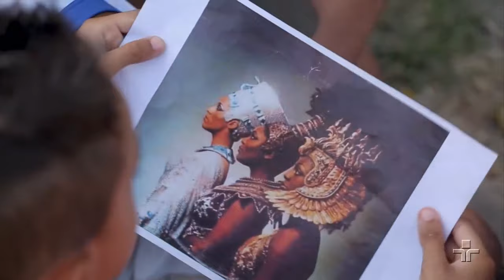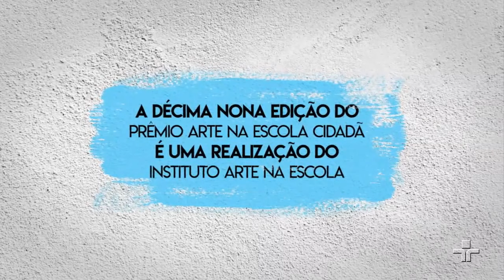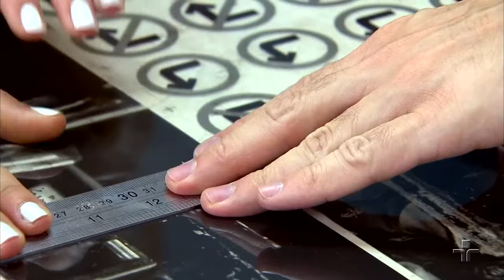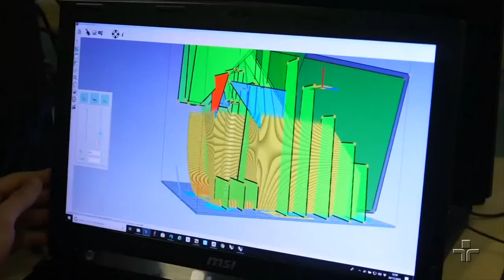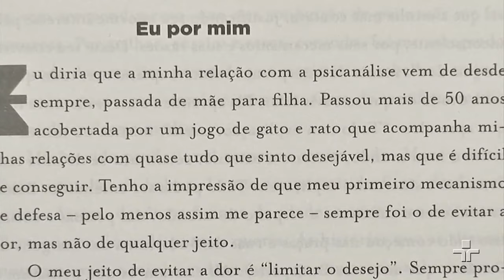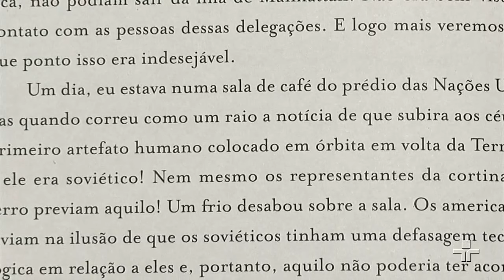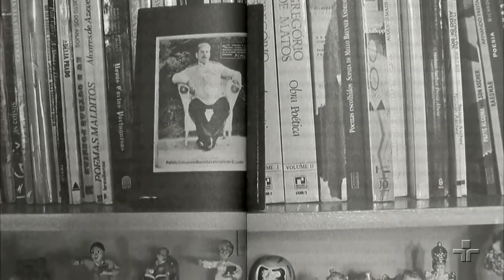Metrópolis | 30/01/2019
Nesta edição, continuamos com a série que mostra projetos inovadores de professores de arte dentro das escolas públicas brasileiras. Além disso, o Coletivo Lamina abre o ateliê para gente.  Morre a psicanalista Anna Veronica Mautner. E muito mais.